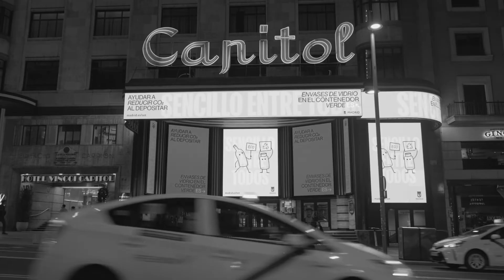Vídeo promocional de la Semana Más Corta de Mucho Más Mayo